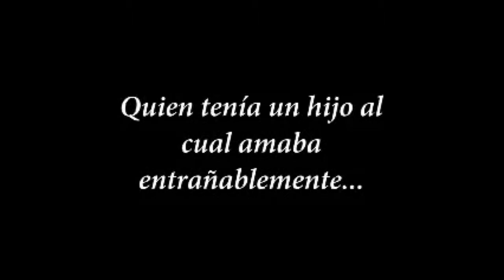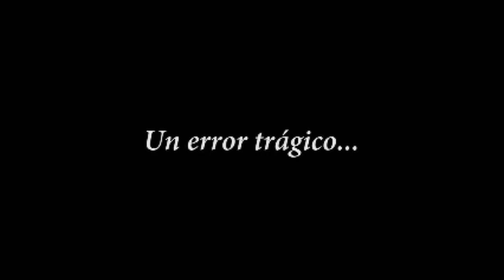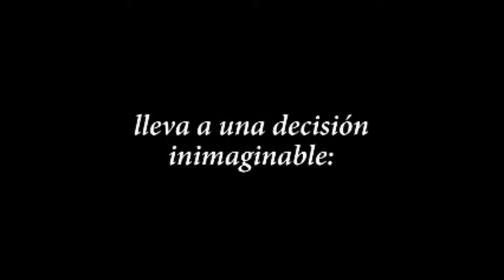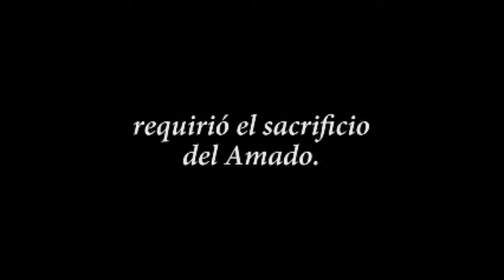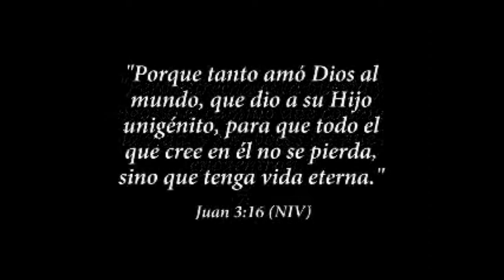No Me Abandones / 나를 버리지 마라 (Mateo 26:45-46)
SERIE: Las 7 Palabras en la Cruz
Ministerio Hispano de Onnuri
온누리교회 스페인언예배